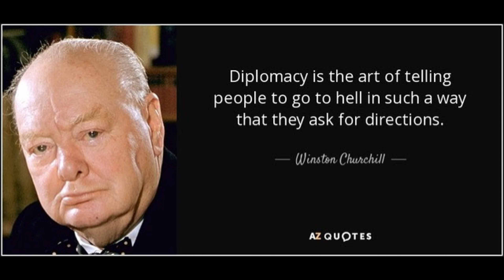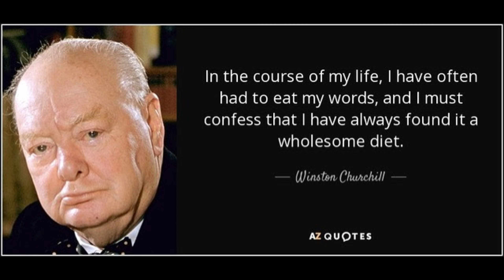CHURCHILL QUOTES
Inspirational Quotes from Winston Churchill - 90 second Slideshow with music.